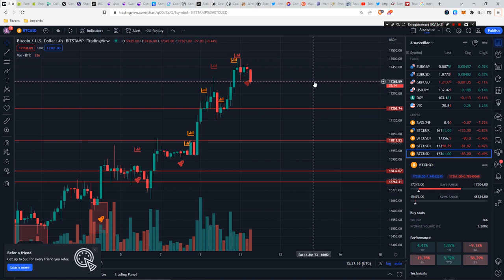Session 2023-01-11: Météo Bitcoin, on enchaine les contres indications sur la grille de lecture!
bienvenue sur cette chaine centré sur les crypto monnaies et l'investissement en toutes transparence basé sur mes propres échecs et réussites.

 - dans ces vidéos je vous présenterait une grille d'analyse très particulière dont je partagerait les signaux pour être mis a l'épreuve.
+ (mes stratégies💸, points de vues🎰, idées et analyses sur l'écosystème 📉📈)

ces vidéos ne sont pas des conseilles financier, vous êtes seul juge de vos choix. et quoi que je pense ou dise ... ce n'est que mon avis personnel derrière un micro

un café$ offert est le bienvenu:😎✌
ETH:
0xBcEEAFA48E1e7c185Ae448Cf70c0EFe6Bc999052